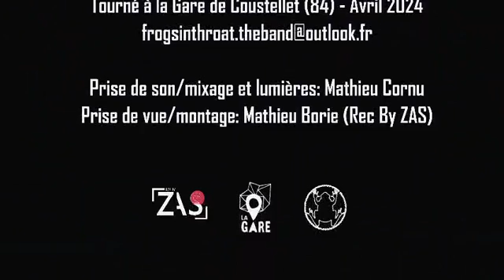Staying With The Trouble - Clip Officiel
Staying With The Trouble - Frogs In Throat.
Clip Officiel.
Tourné à la Gare de Coustellet.
Son et Lumières: Mathieu Cornu
Vidéo et montage: Mathieu Borie